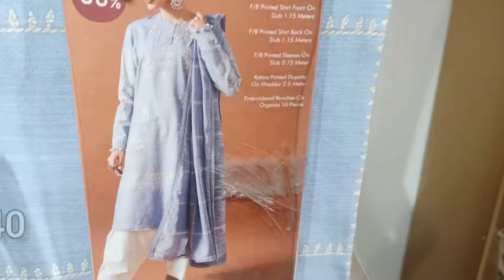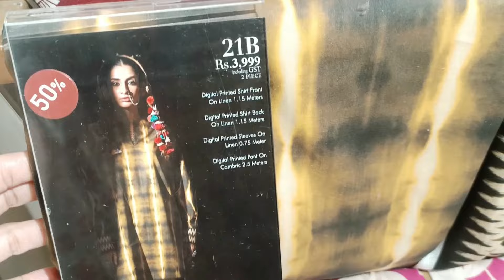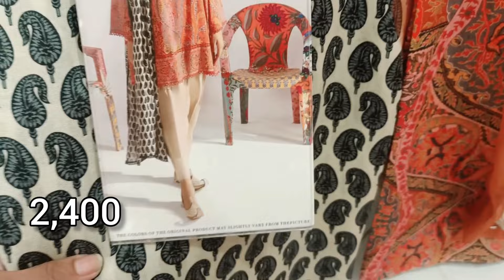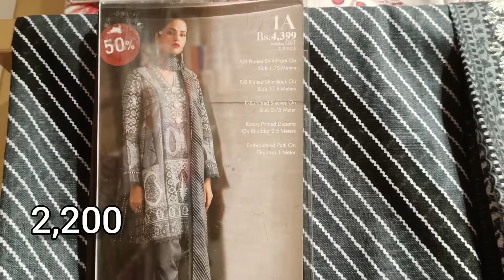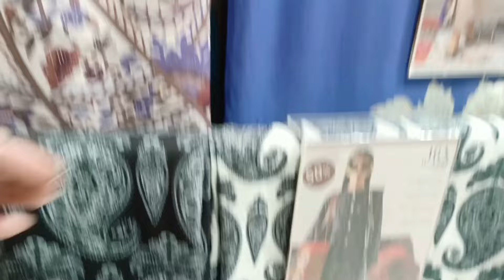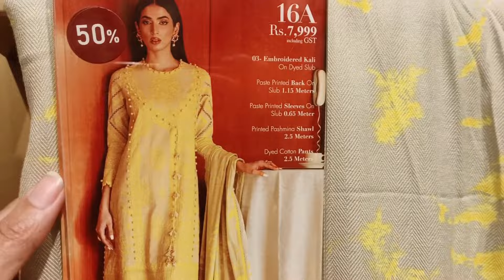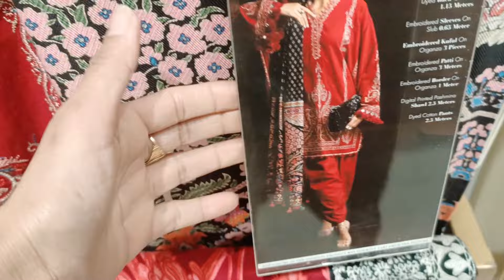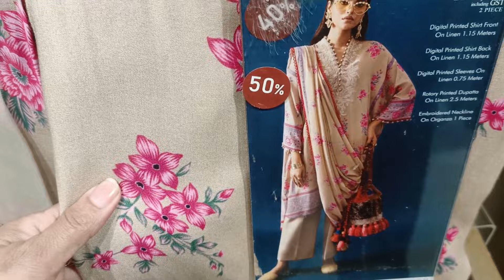sana safinaz sale up to 70% off